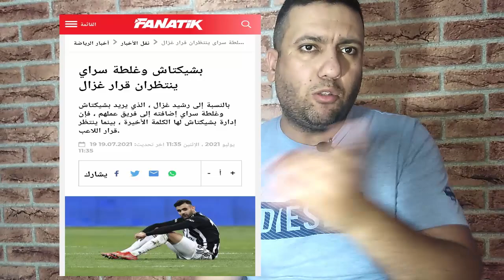هل غزال قريب من غلطة سراي ؟؟؟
أخبار تخص محترفينا في الدوريات الأوروبية
لمزيد الفيديوهات لاتنسوا الإشتراك
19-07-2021